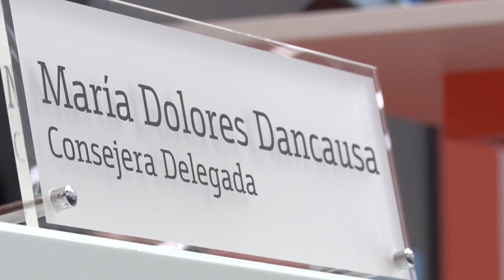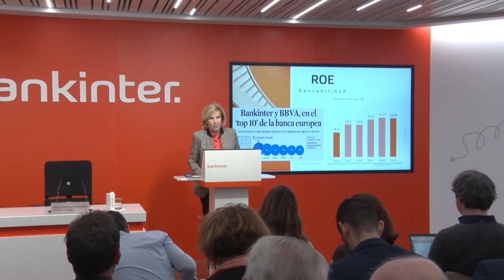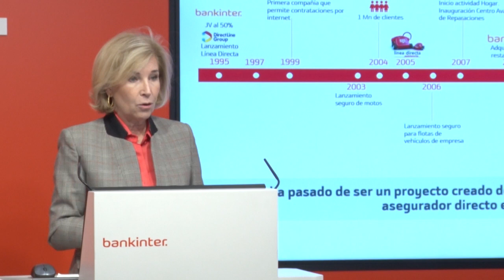[VIDEONOTICIA] Las claves de los resultados de Bankinter del ejercicio de 2019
María Dolores Dancausa, CEO de Bankinter, comenta los resultados obtenidos por Bankinter durante el ejercicio 2019, año en el que consigue un beneficio récord en su historia encadenando un periodo de siete años consecutivos de incremento de sus resultados.